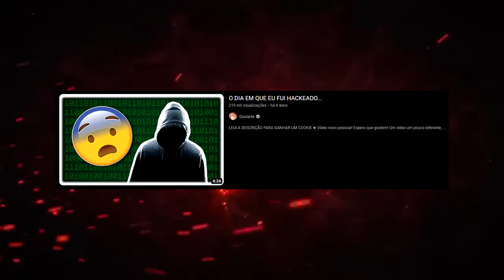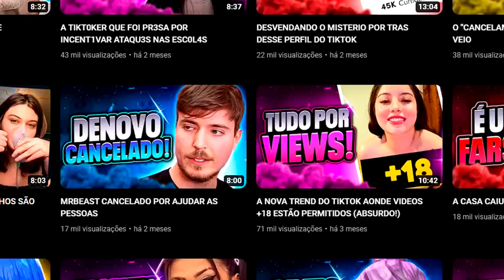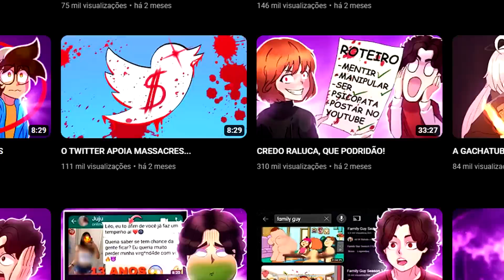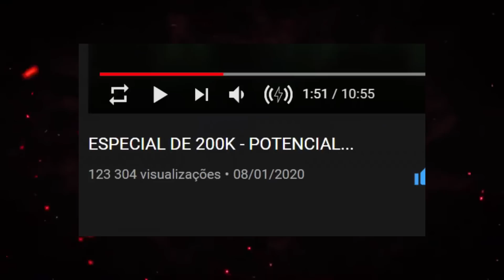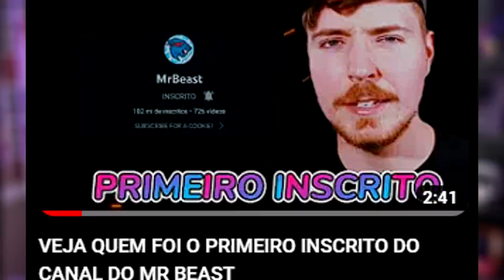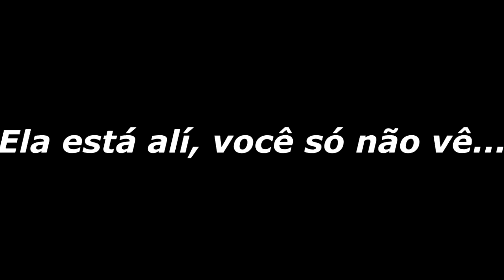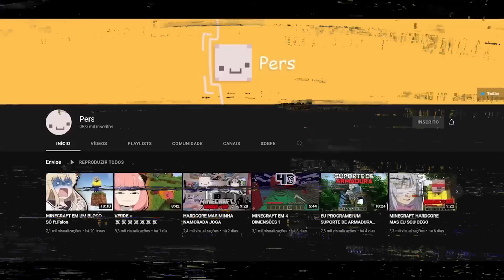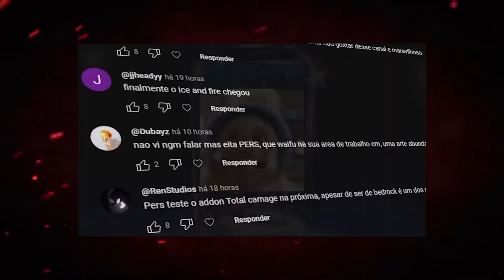CANAIS DE OPINIÃO QUE DESISTIRAM DO YOUTUBE!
Tem varios canais da velha guarda que ficaram pra trás, seja por problemas pessoais, ou por ter feito m3rd4 mesmo!